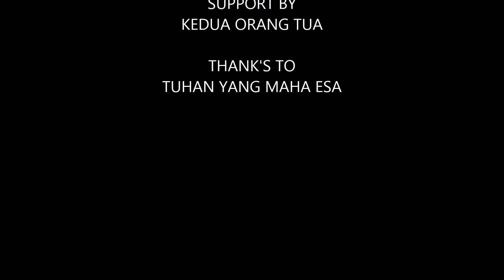[18+]HOME ALONE : Be Positif Thinking A WIN 3rd LOOP KEPO 2015 Short Movie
Sebuah Film Karya Ndwo Pictures yang menang Jurara Ke 3 pada Kompetisi Film Pendek Loop Kepo Telkomsel 2015.
Cast :
Lalu Yusuf Wibi Sono
Director :
Miftahul Purnama
Editor :
Permadi Hidayat
Lalu Anugerah Akbar
Lalu Wawan
Kameraman :
Aditya A.N

DM For Bussines!!!